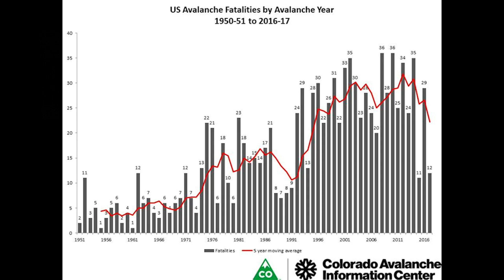Understanding avalanche risk: A new paradigm | Dr. Jordy Hendrikx | TEDxBozeman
Knowledge is powder. When it comes to avalanches, understanding the snowpack and terrain is crucial, but even with this knowledge, people die. Dr. Jordy Hendrikx is combining snow science and behavioral economics to better understand avalanche risk and errors in decision making. Dr. Hendrikx is an engaging educator, speaker and active researcher, with a PhD focused on snow and avalanche research, as well as professional avalanche qualifications and experience. He has published peer-reviewed articles related to snow, avalanches, risk, decision-making, hydrology and climate change in numerous international journals. His work has been featured in Nature, The Wall Street Journal, The New York Times and Powder Magazine. He was recently featured in Powder Magazine’s award winning Human Factor 2.0 multimedia series, and has been a subject expert for the Weather Channel’s show “Strangest Weather on Earth” Series II and III. He has published over 120 reports, popular articles, proceedings papers and peer reviewed papers on snow and avalanches. His recent work presents a new paradigm, focused more on human-dimensions recognizing the need to better understand terrain choices and decision making to reduce avalanche fatalities. This talk was given at a TEDx event using the TED conference format but independently organized by a local community.